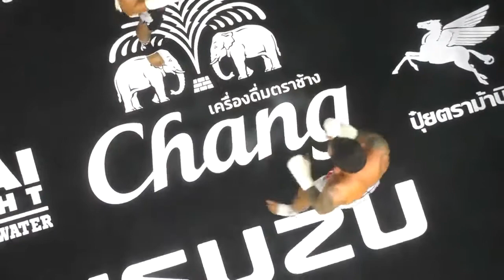Full Fight: Gligor Stojanov (Switzerland) vs Saiyok Pumphanmuang (Thailand)